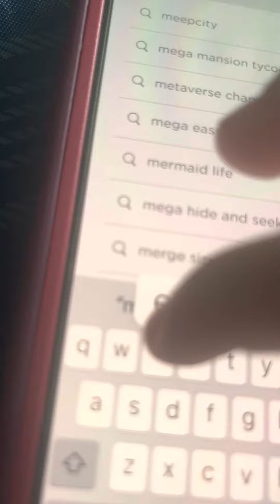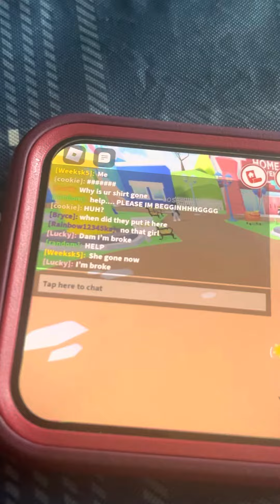Why Roblox games should be banned